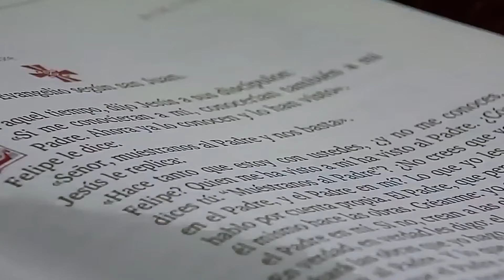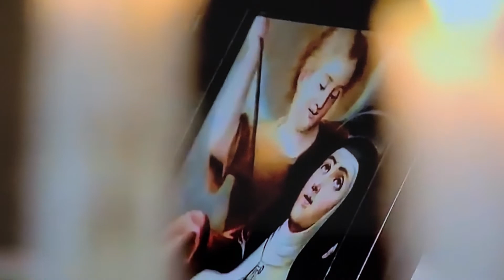Jesús es El Padre Dios.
Reflexión recomendada por: oscar lopez Bayer. Dios se hace carne y hueso, viene al mundo como el Niño de Belén, es el Mesias y a los 33 años, como Jesucristo nos enseña el único caminó posible para vencer a satanás, a la muerte y resucitar a una nueva vida eterna.